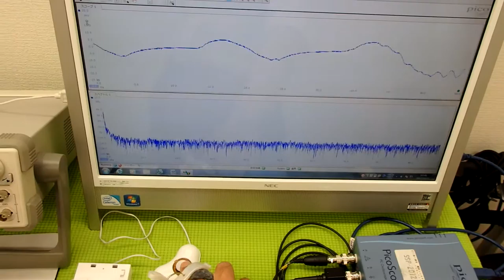表面弾性波を利用した、超音波制御技術 ultrasonic-labo